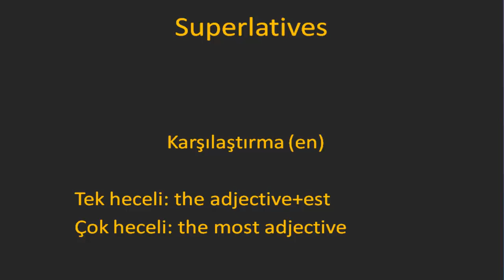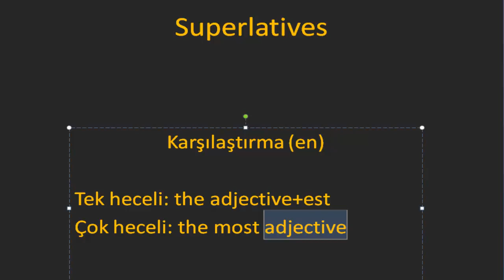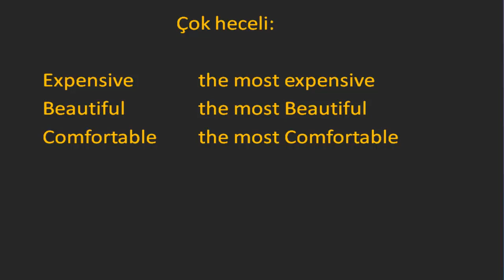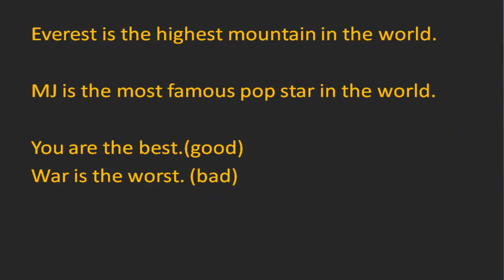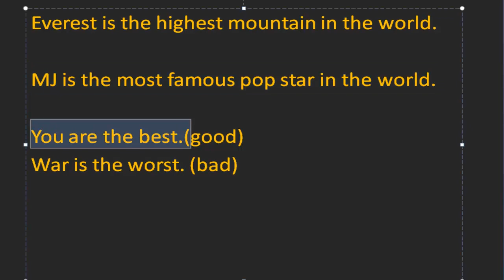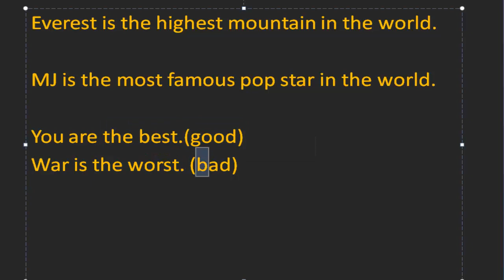İngilizce Öğreniyorum[15] - Superlatives